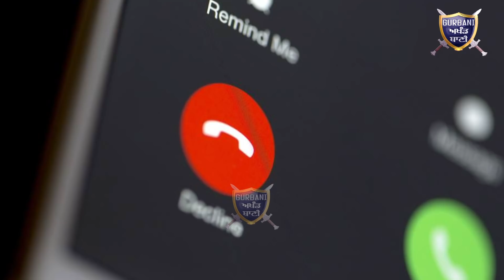ਦੇਖੋ ਲੀਕ ਹੋਈ ਕਾਲ ਦੇ ਜ਼ਰੀਏ ਪਾਰਟੀ ਦੀ ਅਸਲ ਸੱਚਾਈ, AAP ਦਾ ਕੀਤਾ ਜਨਤਾਂ ਨੇ ਬਿਸਤਰਾ ਗੌਲ | Gurbani Akhand Bani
Must Watch How Aam Admi Party begging front of the public for voting and must watch the reply Public give them back.